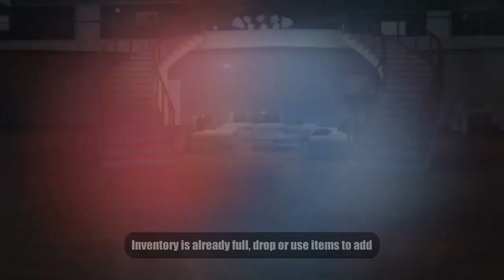Scary Teacher 3D - Gameplay Walkthrough Part 30 | Смешные Моменты | EJ AniQ